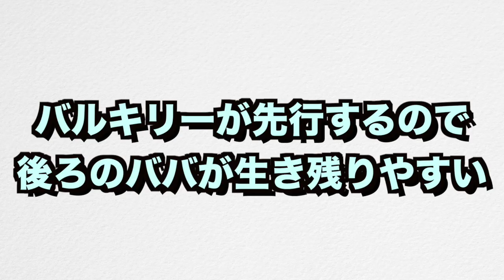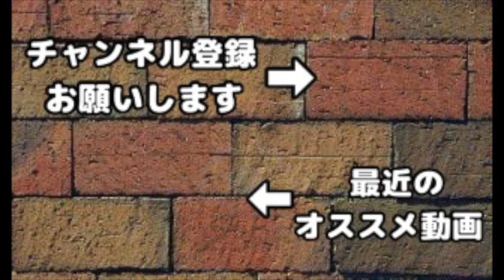【クラクラ】新LV.バルキリー強すぎだろw援軍で貰ったら資源狩りが簡単にw